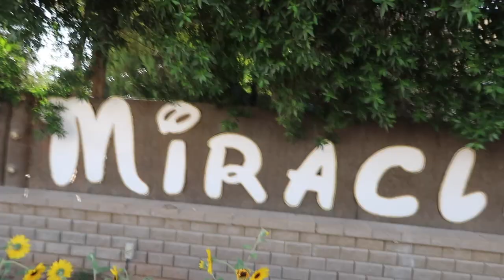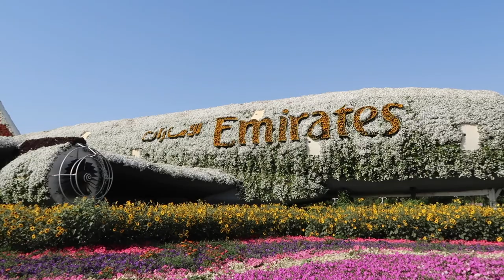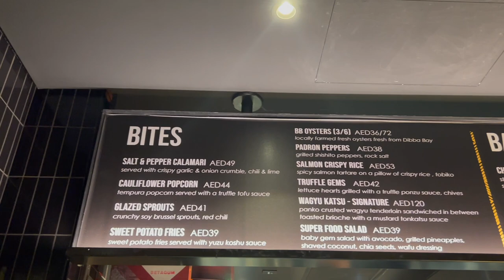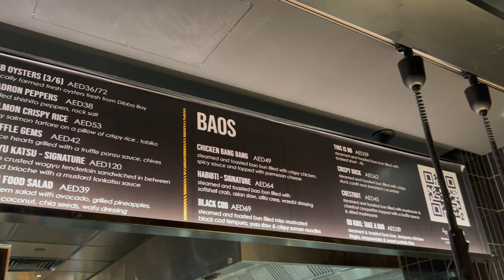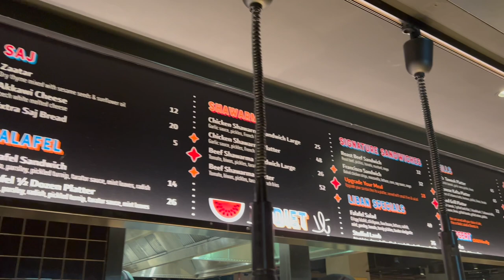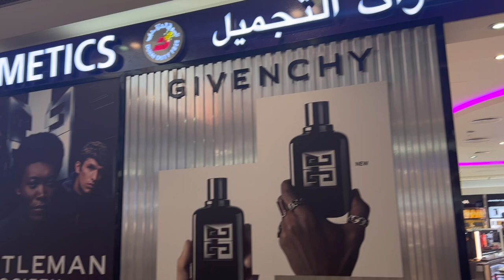Dubai 2023 - Vlog 4 - Miracle Gardens, Time Out Market & Dubai Fountains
Hey! 🇦🇪✨

It’s our last day in Dubai, already! To start the day, I headed down to the pool for a couple of hours, before heading to Dubai Miracle Gardens which were so colourful and vibrant with gorgeous topiaries everywhere. Afterwards, I headed to the Time Out Market where I met back up with Lauren and Laurel for some delicious nibbles.

The following day, it was time to head home so we headed to Dubai International Airport and dropped off our bags at the self-service machines before boarding our flight back to Newcastle, then driving back up the road to Scotland!

I hope you all enjoy! If you have Instagram you can find me @blueskies_and_butterbeer ✨

Tess x

✨ Chapters:
00:00 Intro
00:50 Good morning!
02:41 Dubai Miracle Gardens
14:43 Time Out Market and Burj Khalifa
24:13 Travelling home
25:21 Trip roundup.